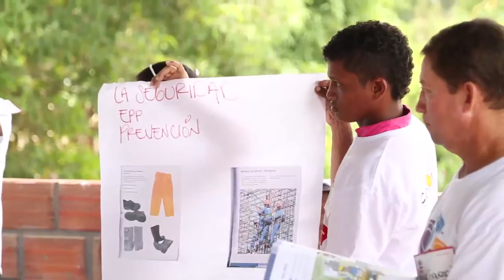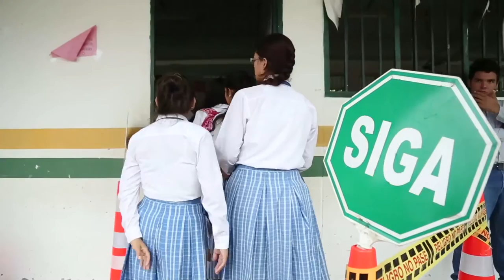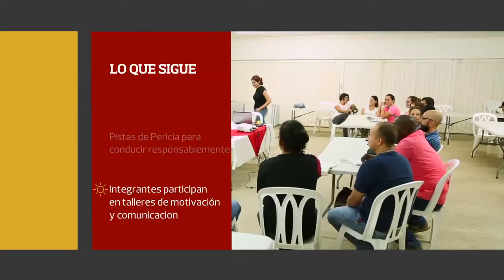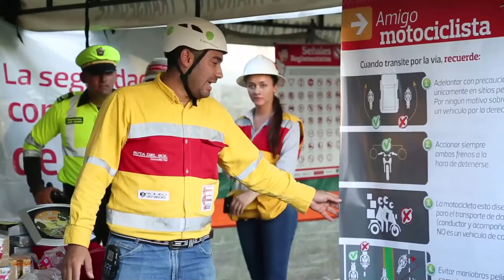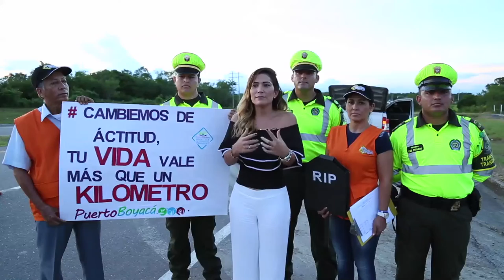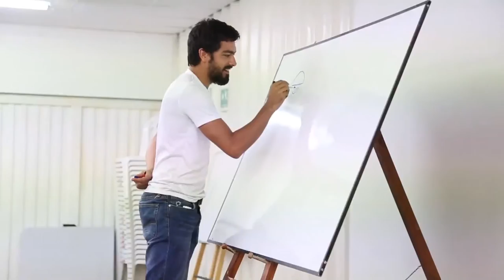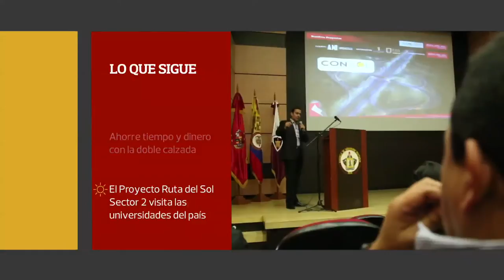Magazín Ruta Del Sol año 2016 Nº 24